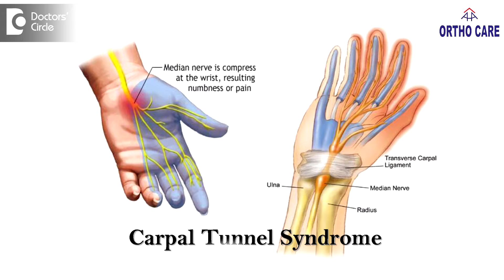How to reduce hand pain in elders? - Dr. Hanume Gowda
Painful hands in the middle of the night in elderly people is a common complaint. There are 2 common reason, one is the Carpal tunnel syndrome, where the median nerve gets compressed and entrapped in the wrist joints get compressed. Next is the calcium deficiency, leading to what is called as the carpopedal spasm. For the calcium deficiency, we have to get a blood test done to prove that it is the calcium deficiency, or Vitamin D deficiency. With the treatment of calcium or Vitamin D, these deficiencies will go. If it is a Carpal tunnel syndrome, then we have to confirm it with various tests. Once the tests have conformed, there are 2 ways of treating this. One is nerve protecting agents or medications can be given. Or if there is swelling or pain around the median nerve around the wrist joint, then you have to give some injections to relieve this. If it is still not relieved, then we can do the Carpal tunnel T compression, that is a small opening is  done at the wrist joint and the offending fascia, that is the transverse band around the median nerve is  released to give a lasting and permanent relief.